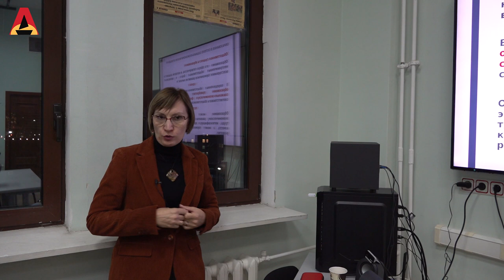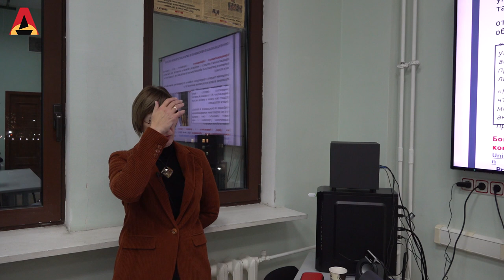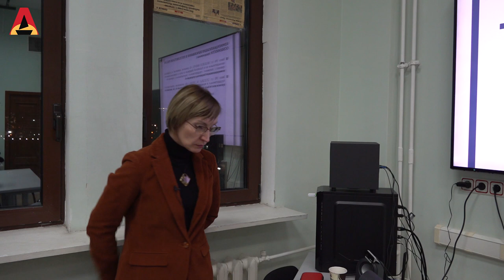Часть 2. Трансформация социальной сферы в современной экономике (Н.Г. Яковлева)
Пятая лекция цикла "Экономика 21 века".